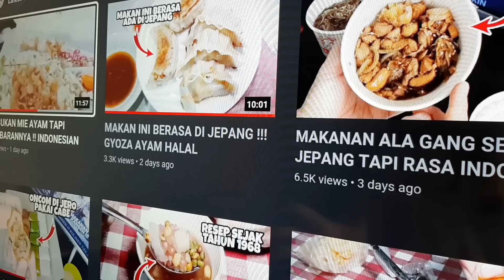SIOMAY IKAN HALAL DEPAN SUPERINDO DAAN MOGOT - INDONESIAN STREET FOOD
Siomay superindo daan mogot
1 paket 15rb
Beli satuan 2rb

Super Indo
Daan Mogot Rd No.61, RT.5/RW.1, North Tanjung Duren, Cengkareng, West Jakarta City, Jakarta 11470

Siomay superindo daan mogot 15rb 2rb 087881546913 bu wanti